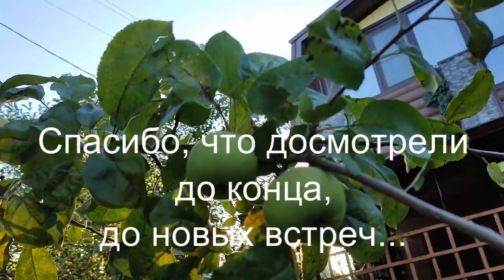ДАЧА//КОСИЛА ГАЗОН//САДОВЫЕ НОЖНИЦЫ//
ДАЧА дачаплюссемья семейный влог#
Сегодня косила газон, приятная, комфортная погода в июле радует и заряжает энергией.